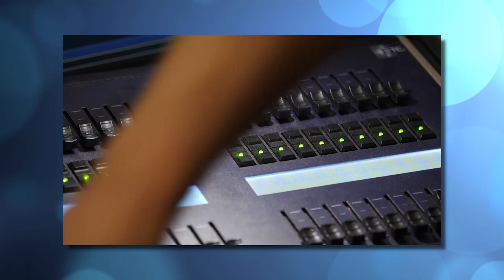NORTH OF THE BROAD | Ron Tucker, Beaufort International Film Festival 2020 | WHHITV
BEAUFORT INTERNATIONAL FILM FESTIVAL
February 18-23, 2020